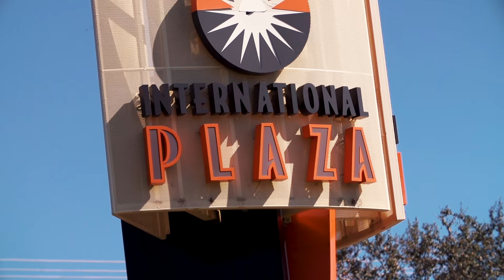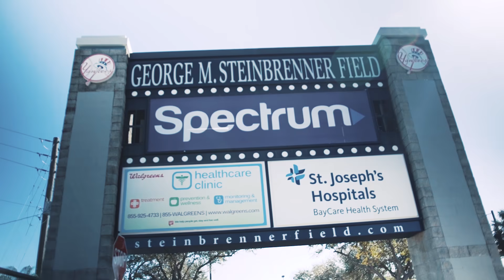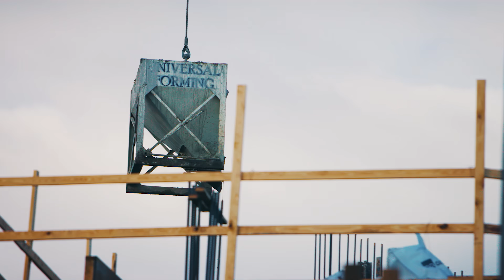Explore Tampa's Westshore District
Explore Tampa's vibrant Westshore District, and discover why Westshore is the premier destination of choice for those who work, live, play and stay here.